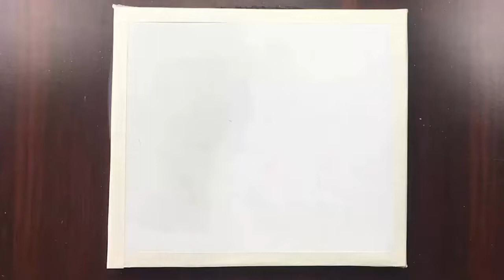Vẽ tranh phong cảnh cây bạch quả / Daily relaxation art / Acrylic / Wow art Congdan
Chào mừng bạn đến với kênh nghệ thuật cong dan.
Kênh để chia sẻ kiến thức về nghệ thuật vẽ tranh thư giãn hàng ngày
Welcome to art channel cong dan.
This is a channel to share the knowledge of everyday relaxing painting arts